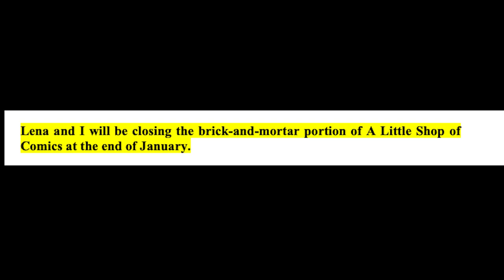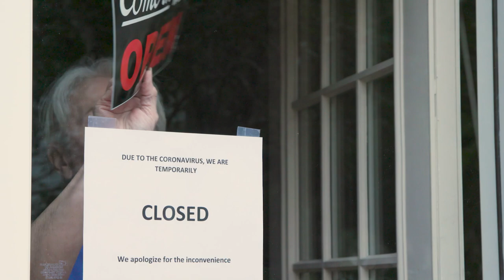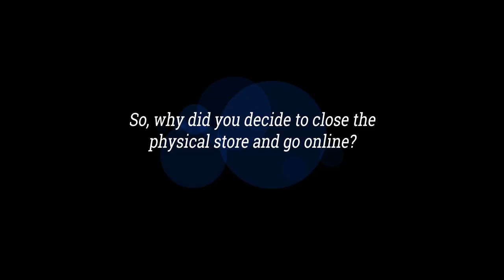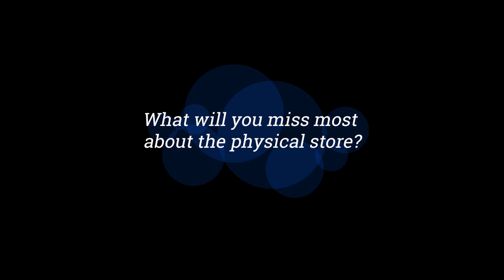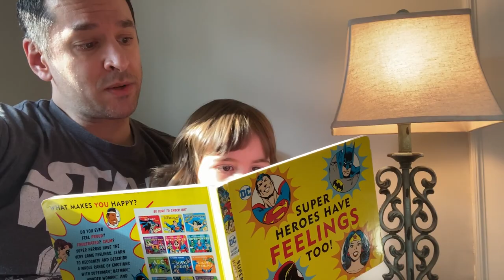Love Letter to a Comic Shop - Little Shop Of Comics, Scotch Plains, NJ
Little Shop of Comics is a wonderful store in Scotch Plains, NJ (run by Steve and Lena Olsen) that I've been going to for the last 20+ years.  We started attending in costume / cosplay at their Free Comic Book Day event back in 2011 with the 501st Legion - NorthEast Garrison (NJ) and kept coming back every year.   We eventually included the Legion of SuperVillains, The Rebel Legion - Devaron Base, The Finest G.I. Joe Costume Club, the Mandalorian Mercs, and other groups.

Little Shop of Comics announced that they were closing the brick and mortar store down at the end of January, 2022 and going to an online store model.  We are happy that they are improving their quality of life and wish them the absolute best of luck - but it will still leave a void for a lot of people who loved going into their store.

So I reached out to the costumed and gaming community and we made this video testament of how important Little Shop of Comics was to all of us.  We hope you enjoy it.

Anatomy of a Cosplayer: Tales From Behind the Mask is available at Amazon, B&N and signed books are available at JamesHannon.com

JUMP TO SPECIFIC QUESTION:
00:14 James Hannon Introduction to Video
03:50 Steve Olsen Interview Begins
03:56 Steve Olsen Answer: History of Little Shop of Comics.
04:43 Steve Olsen Answer: How did Little Shop of Comics end up in Scotch Plains?
05:22 Steve Olsen Answer: How is the comic business different today than in 1995?
06:10 ---  Steve Olsen Answer: What is the best part of the comic business?
06:38 ---  Steve Olsen Answer: How does Free Comic Book Day affect the comic business?
07:29 ---  Steve Olsen Answer: Downsides of owning a comic shop? COVID, Flood, Car Crash into store.
08:43 ---  Car Crash into Little Shop of Comics footage
08:55 ---  Steve Olsen Answer: Why did you decide to close up the physical shop?
09:56 ---  Steve Olsen Answer: Where can people find you now?   LittleShopOfComics.com
10:17 ---  Steve Olsen Answer: What will you miss most about the physical store?
11:06 Intro to the Little Shop Testimonials and Thank Yous
11:34 --- Testimony: Anthony Pizzuto @MADEbyAP
12:50 --- Testimony: Amber Love  @AmberLove
13:57 --- Testimony: Ben Cheung @Benjamin Cheung
14:30 --- Testimony: Bonnie and Andres Feliciano
15:32 --- Testimony: Brian Shank
17:14 --- Testimony: Christina Naphor
17:32 --- Testimony: Dave O'Hare Garden State Comic Fest
18:12 --- Testimony: Ed Universo
19:43 --- Testimony: Flounder
19:57 --- Testimony: Jacqueline Hannon @missjackieteaches
20:45 --- Testimony: Jill Pantozzi The Nerdy Bird
21:15 --- Testimony: Keith Mandeville
21:28 --- Testimony: CK Disla
21:54 --- Testimony: Magnus Hammerhand
22:15 --- Testimony: Andrew Moser aka MoserDozer
24:11 --- Testimony: Nedd Jacobs @StoneFistedProps
27:11 --- Testimony: Joseph Roa
27:39 --- Testimony:  Taylor Arthur Goodson
27:55 James Hannon Anger Stage of Grief rant about finding a good comic shop in NJ
30:24 Little Shop Cosplay memories Slideshow
31:37 Ending